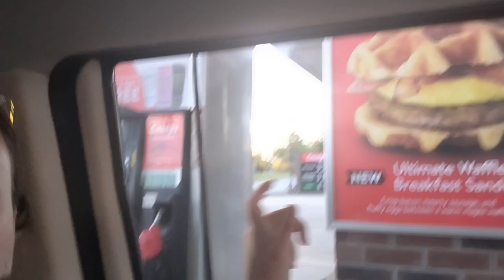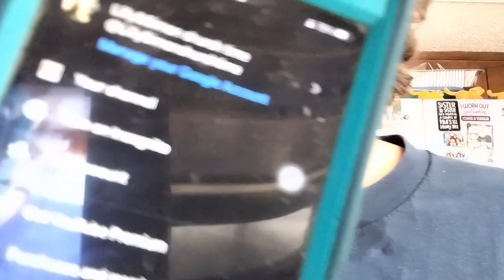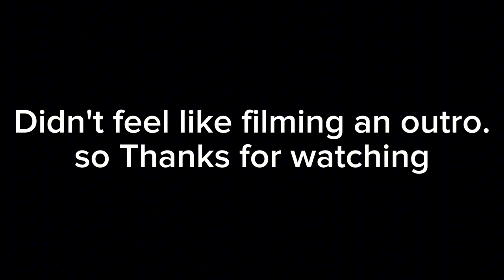My Weekend At Aunt Susan's House